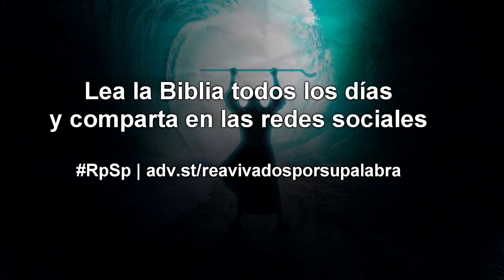VÍDEO - ÉXODO 35 - Dr Adolfo Suárez - reavivados por Su palabra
ÉXODO 35 - Comentario bíblico